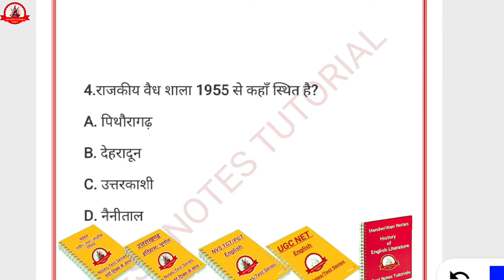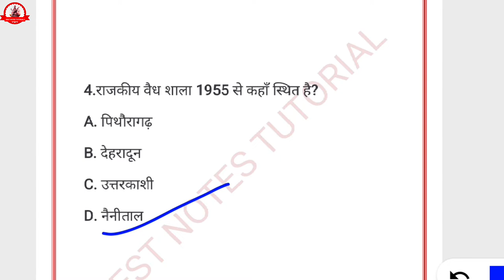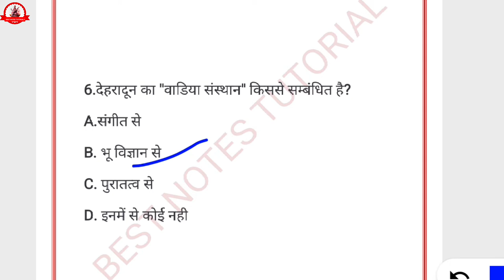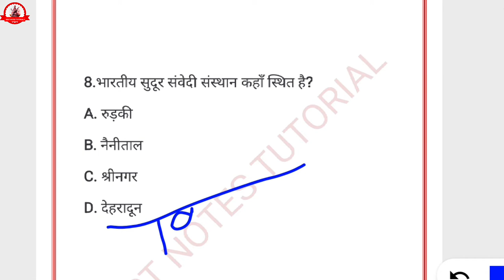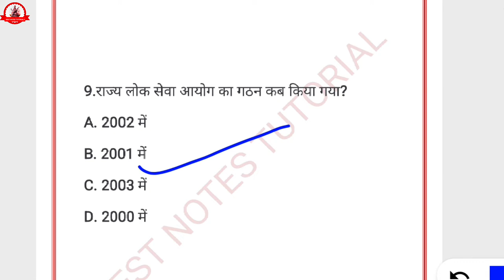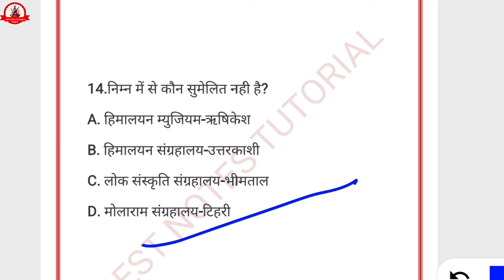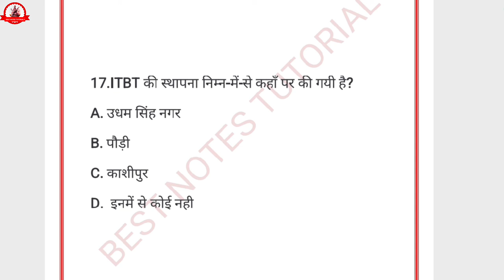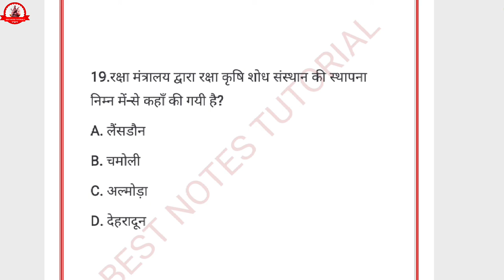UTTARAKHAND GK MCQ IN HINDI उत्तराखंड-संगठन,संस्थान व संग्रहालय||UK.ORGANIZATION INSTITUTE OR MUSEUM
UTTARAKHAND GK MCQ IN HINDI उत्तराखंड-संगठन,संस्थान व संग्रहालय||UTTARAKHAND ORGANIZATION INSTITUTE OR MUSEUM||MCQS SERIES

uk gk question answer in hindi
uttarakhand gk 2022
uttarakhand gk pdf

ask

उत्तराखंड कब बना?

उत्तराखंड भारत का कौन सा राज्य है?

उत्तराखंड में कौन क्या है 2021?

उत्तराखंड के समाज कल्याण मंत्री कौन है?

उत्तराखंड में कुल कितने हवाई अड्डे हैं?

उत्तराखंड का पुराना नाम क्या है?

उत्तराखंड में क्या खास है?

उत्तराखंड की भाषा कौन सी है?

उत्तराखंड की मिठाई कौन सी है?

उत्तराखंड का राज्य चिन्ह कौन सा है?

उत्तराखंड का राजकीय नृत्य क्या है?

वर्तमान में उत्तराखंड के वित्त मंत्री कौन है?

मंत्री कितने प्रकार के होते हैं?

उत्तराखंड का सबसे बड़ा जिला कौन सा है?

उत्तराखंड को कितने भागों में बांटा गया है?

उत्तराखंड की संस्कृति क्या है

उत्तराखंड का पहला राजा कौन था?

उत्तराखंड के विधानसभा अध्यक्ष कौन है?

Uttarakhand mcqs PRACTICE SET//उत्तराखंड-शिक्षा,भाषा,साहित्य-पुस्तकें एवं पत्र-पत्रिकाएं//PART-3//@BNT
Uttarakhand mcqs PRACTICE SET
@Manwar Negi
@BNT ACADEMICS
@roshni Tutorials
Uttarakhand mcqs PRACTICE SETUttarakhand mcqs PRACTICE SET//उत्तराखंड-शिक्षा,भाषा,साहित्य-पुस्तकें एवं पत्र-पत्रिकाएं//PART-2/BNT

भारतीय सिंचाई अनुसंधान संस्थान की स्थापना कब हुई?
उत्तरकाशी का दूसरा नाम क्या है?
उत्तराखंड पशु चिकित्सा परिषद का गठन कब किया गया?
भारत में कितने वन अनुसंधान संस्थान हैं?
शुक्र देहरादून का निर्माण किसने किया
उत्तराखंड में राज्य शैक्षिक अनुसंधान एवं प्रशिक्षण परिषद की स्थापना कब हुई?
डेयरी शोध एवं विकास केंद्र की स्थापना कब हुई?
देहरादून में फुटबॉल अकादमी की स्थापना कब हुई थी?